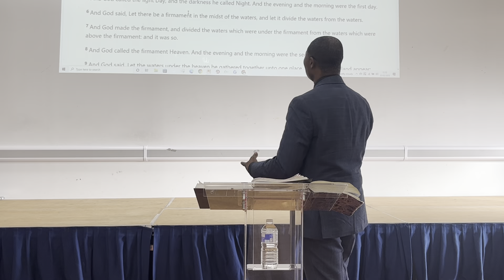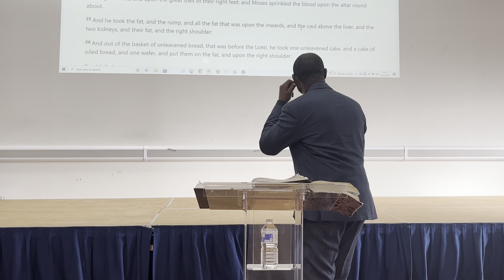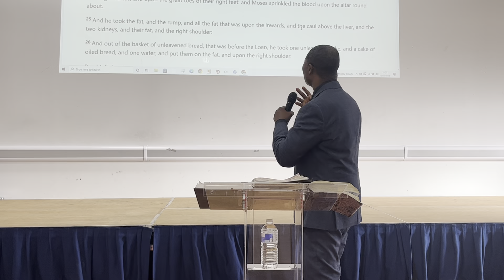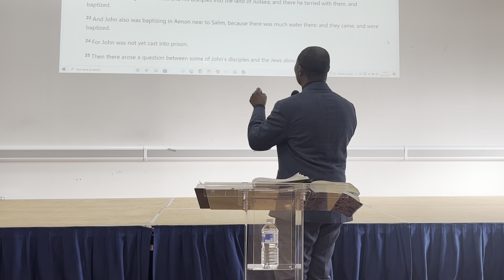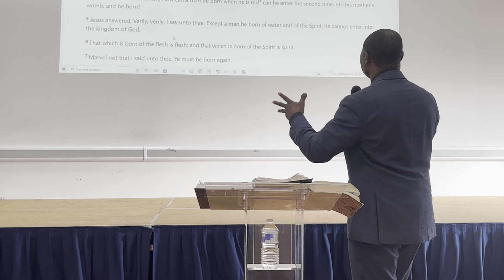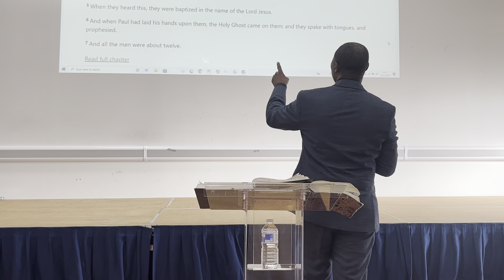RIM HOLY COMMUNION SERVICE 5/2/23 ( SPIRIT AND BLOOD INTRO. 2) APOSTLE PETER ANUBA